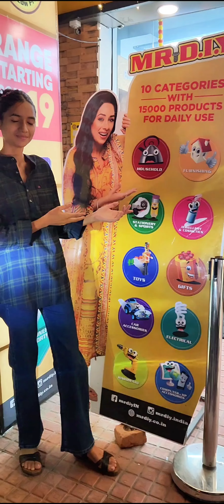Diwali shopping in DIY roorkee// बहुत महंगा Saman 🥲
Hello doston 🥰
this is my new vlog
End tk jarur dekhe bhot mjaa aiga

hit likes.

stay happy
instagram I'd